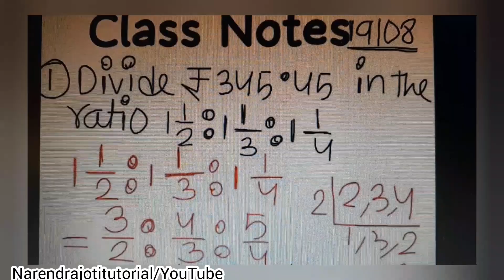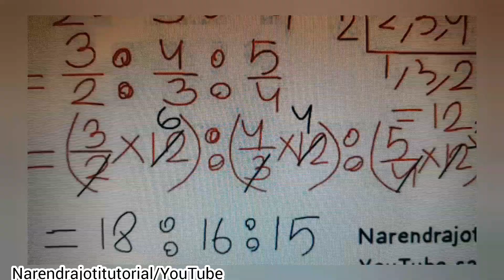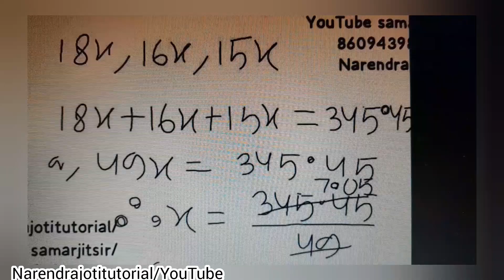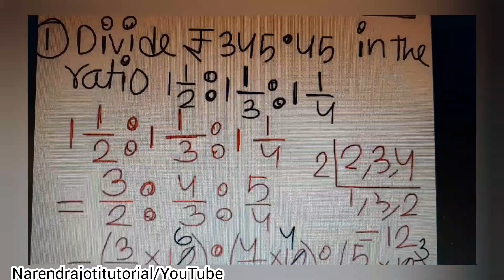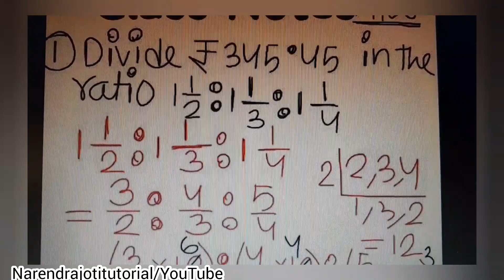Problem Sum | Ratio & Preparation | অনুপাত